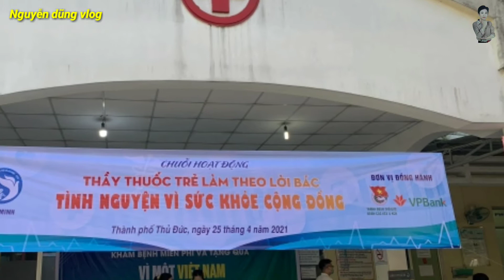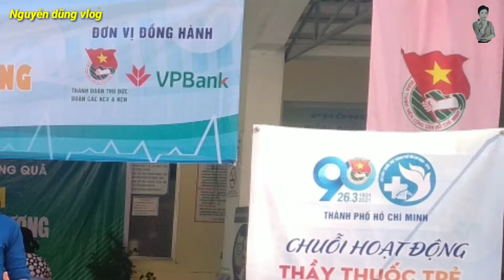NGÀY CHỦ NHẬT KHÁM BỆNH MIỄN PHÍ THẬT Ý NGHĨA - NGUYỄN DŨNG VLOG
Kính gửi Anh chị và các bạn thân mến!
Kênh sức khỏe cuộc sống muôn màu nguyễn Dũng được lập ra nhằm mục đích kết nối các thành viên lại với nhau để mang đến cho bạn những thông tin hữu ích về sức khỏe,những phương pháp chữa bệnh và mẹo vặt hay trong cuộc sống.
Rất hy vọng bạn sẽ tìm thấy được nhiều điều hữu ích cho mình và người thân,khi theo dõi kênh sức khỏe này nhé!
Hoặc để lại comment hay nhận xét bên dưới video để sức khỏe cuộc sống muôn màu ngày càng hoàn thiện hơn.
Trân trọng cảm ơn và chúc các bạn nhiều sức khỏe!